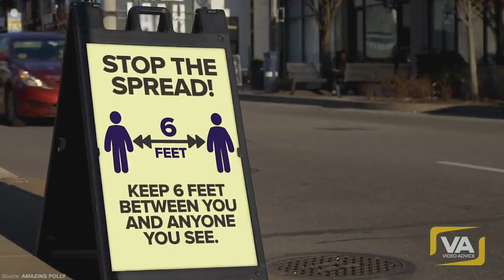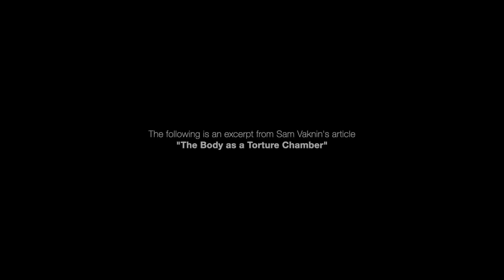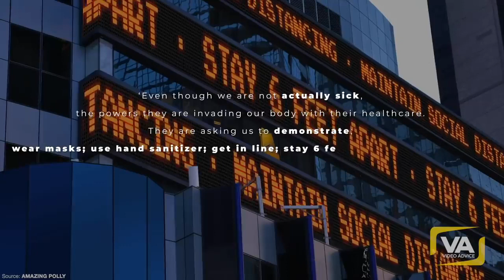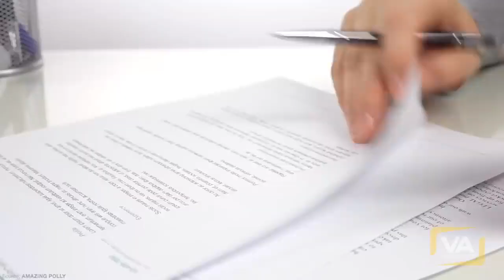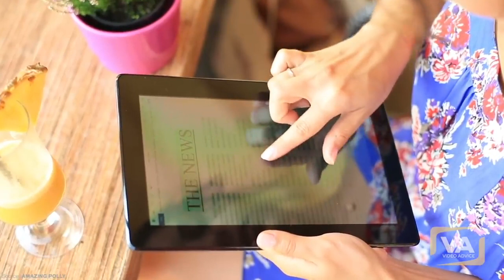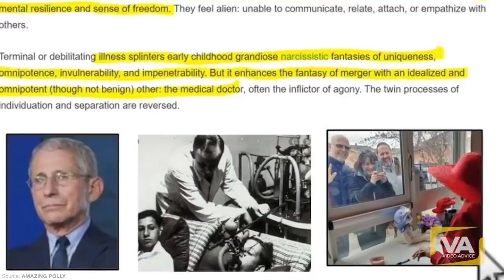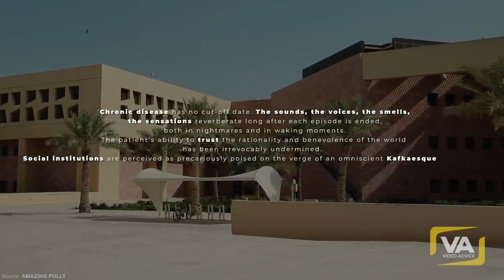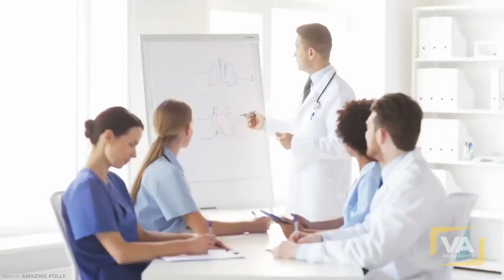It Was Planned Years In Advance: Covid-19 response effect on Mental Health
107. Limitations on exclusive rights: Fair use41

►Special thanks to AMAZING POLLY for making this video possible.

►►If you struggle and have a hard time, consider taking an online therapy session with our partner BetterHelp